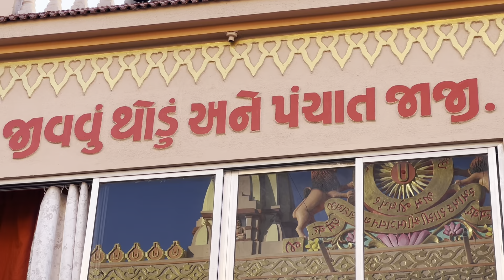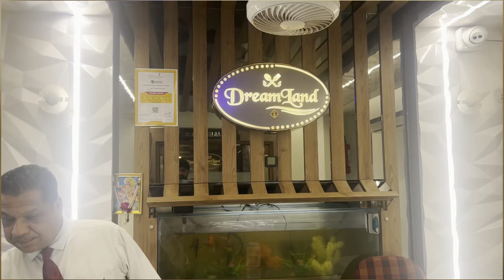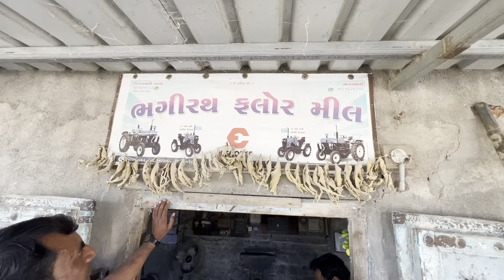Way to GAMDE on Tractor Ride😂 | Saurastra Moj 😎 Finally say BY Jamjodhpur 😢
hit likes.